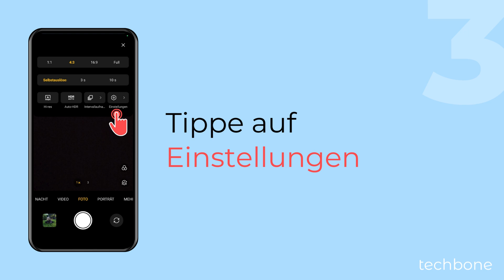Kamera-Ton ausschalten oder einschalten - OnePlus [Android 14 - OxygenOS 14]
Du möchtest den Kamera-Auslöseton ausschalten? Standardmäßig wird auf dem OnePlus-Handy ein Auslöseton wiedergegeben, wenn mit der Kamera ein Foto aufgenommen wird. Auf Wunsch kann man die Kameratöne deaktivieren oder auch wieder aktivieren, wie wir in diesem Video zeigen.

0:00 Intro
0:05 Öffne die Kamera-App
0:15 Öffne das Menü
0:25 Öffne die Einstellungen
0:35 Aktiviere oder deaktiviere Auslöseton